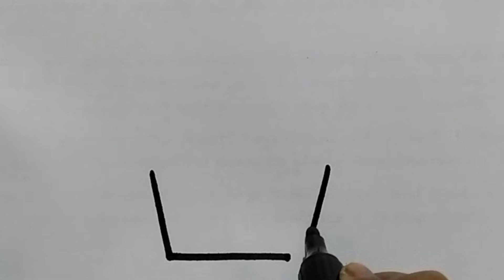How to draw cute ICE CREAM and colouring